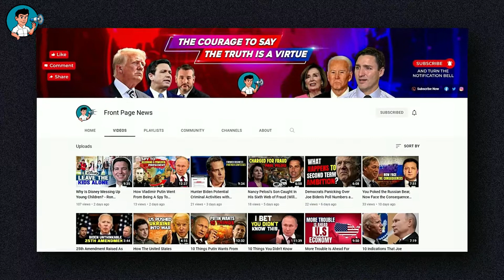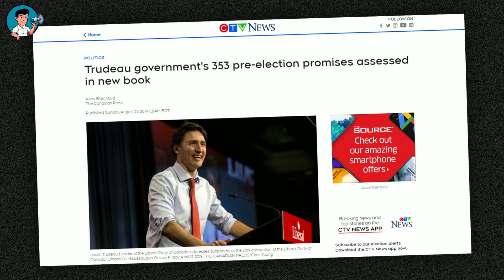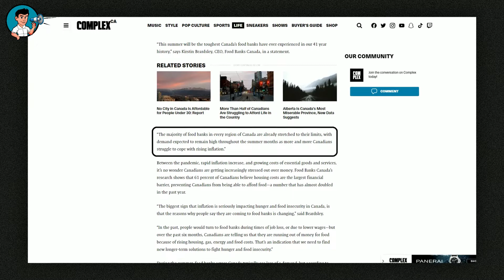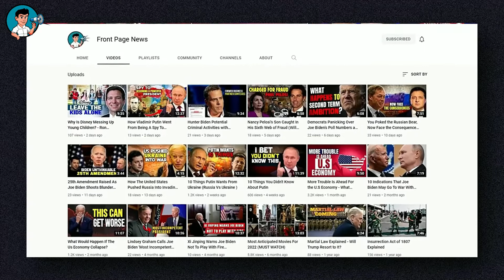(Front Page News) 1 in 5 Canadians Report Going Hungry Due to Rising Inflation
1 in 5 Canadians Report Going Hungry Due to Rising Inflation

It's just really saddening that most politicians quickly forget their promises as soon as they get elected. Although it is understandable that most political aspirants are fond of making a lot of promises so that they can be seen as the Saviours of the citizens. But it still doesn't change the fact that regardless of how many promises a political aspirant made during his electoral campaign, his success would still be judged by the promises he had kept before the expiration of his government. And here is the story of the Trudeau government, which came into power after nine years of the chickenshit Stephen Harper administration.

The emergence of the Trudeau government was widely welcomed as a breath of fresh air by most Canadians, but little did Canadians know that it would mark the beginning of an era that would plunge the whole of Canada into the most troubling and miserable economic condition and fiscal ineptitude that has ever been recorded in more than three decades. We have very important issues to discuss today in this video, but before jumping right into today's dose of the Trudeau Liberals’ bullshit;

Like ,fox news, x22 report, steven crowder, Ben Shapiro, Russell Brand, The Rubin Report, We make conservative political videos on Joe biden, Justin Trudeau to expose the hipocrasies of the left.